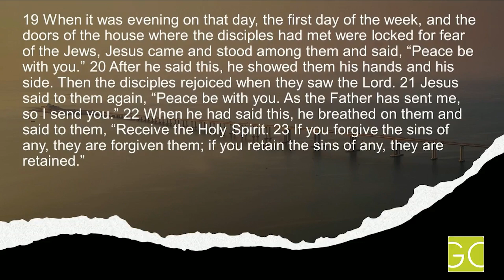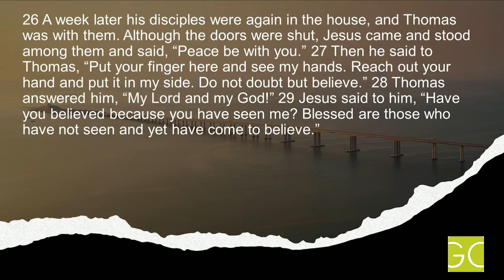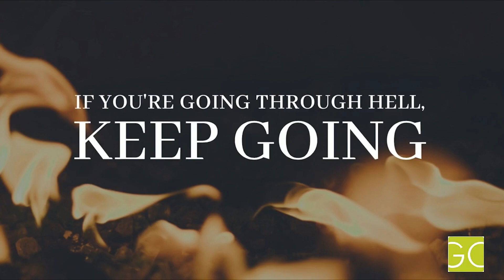Met Where We Are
John 20:19-31
April 11, 2021
Emily Larsen